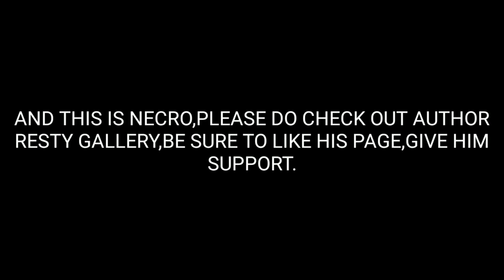NEW HERO NECRO?? *INSANE SKILLS*(MUST BE ADDED TO MLBB)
Hi guys welcome back.So today I'm going to show you a new hero, Necro.Or really?That's it?.

It's a fanart!!

Wanna find Author?

Do not request any skins,I will block whoever does that,only chat with me and follow me.I will reply all messages except skin requesters.